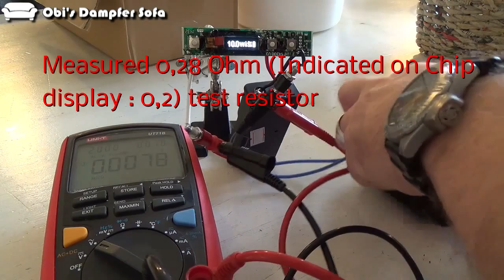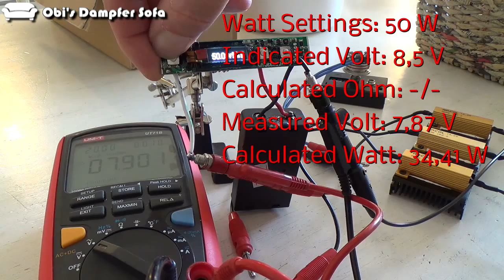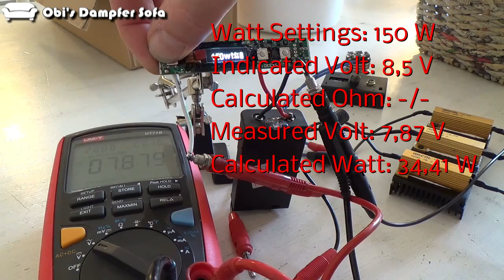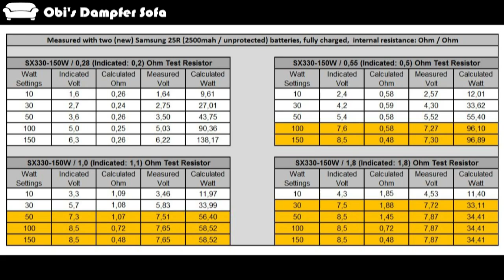Technik-Review: SX330 v3 Chip von Yihiecigar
Im heutigen Video möchte ich den "SX330 v3 S" Chip von Yihiecigar "solo" durch messen und schauen ob der Chip an sich, unter Alltagsbedingungen, die Leistung liefert die er verspricht. Wie der Chip alleine, im Vergleich zu schon gemessenen IPV v3 Box, abschneidet erfahrt ihr im Video. Nun aber viel Spaß beim Anschauen und ich freue mich wie immer auf eure Kommentare.

00:20 Einführung
01:28 Der Mess-Aufbau
05:55 Die Messungen
12:09 Nachbesprechung der Messwerte
13:47 Mein Résumé
16:52 Mein abschließendes Fazit